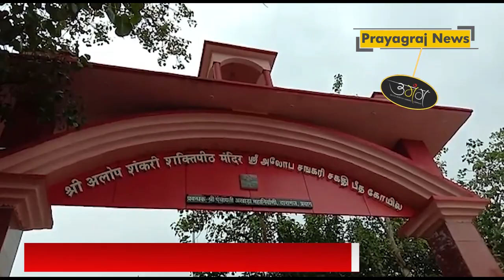जानिए सूर्य ग्रहण के चलते क्यों बंद करते है मंदिरों के कपाट, जाने क्या है मान्यता